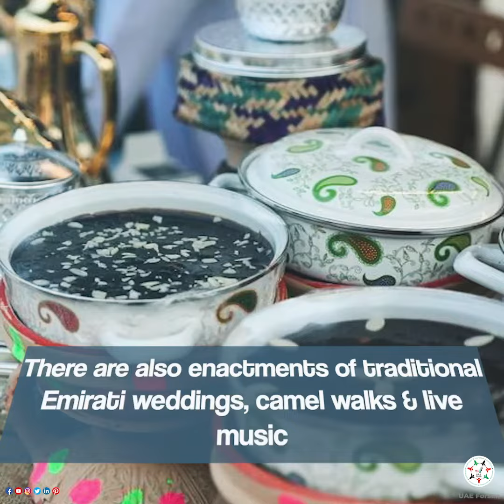Al Hosn Festival 2023... Celebrates Abu Dhabi's Past with Contemporary Flair